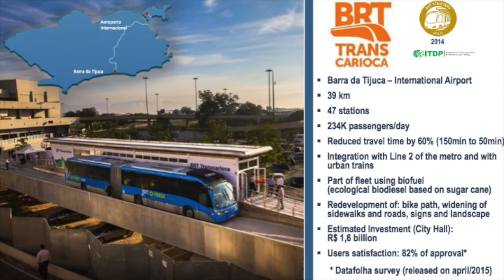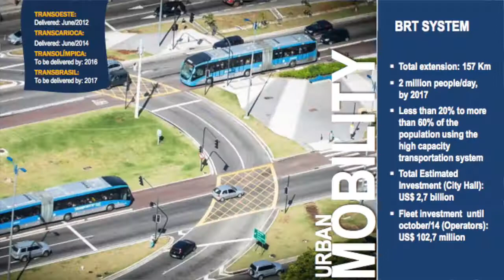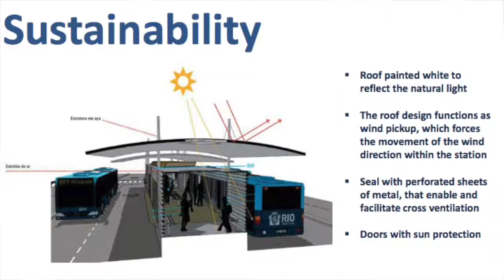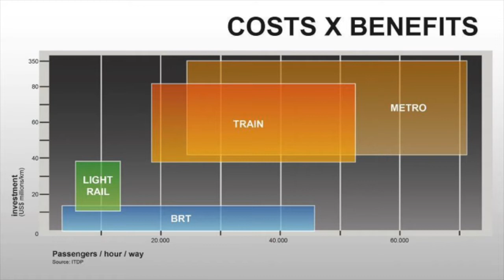Smart City Trends - Smart Mobility - BRT Rio de Janeiro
Bus Rapid Transit - BRT Rio  de Janeiro

Rio de Janeiro is ranked as the 5th Latin-American Smart City and it took the first place in the last national rank.

Public Transportation is a big challenge for any city. The BRT project was created in Brazil in 1974. It has already been replicated in 189 cities around the world and serves more than 31 million passengers per day.